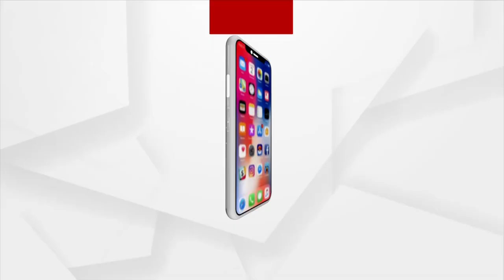Russia Ukraine War: Odia Student from Rourkela Stuck in Ukraine, Pleads for Speedy Evacuation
The daughter of a man working in Rourkela is stranded in Ukraine. Her name is Smritishree Pati who is Stuck in Ukraine Pleading for Speedy Evacuation.